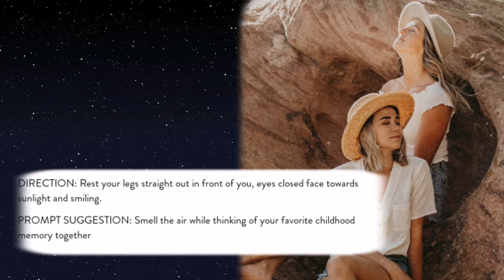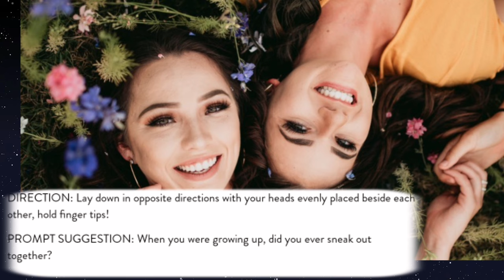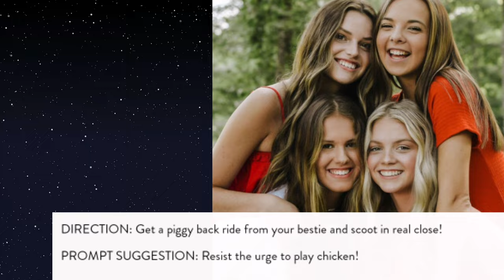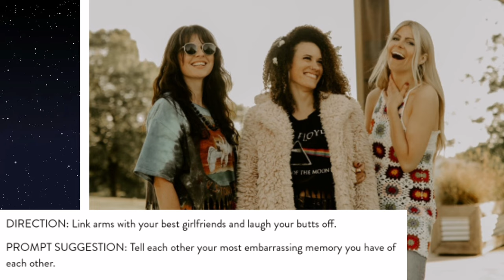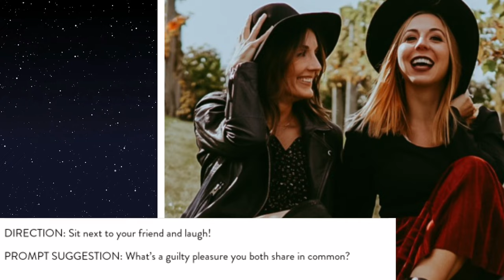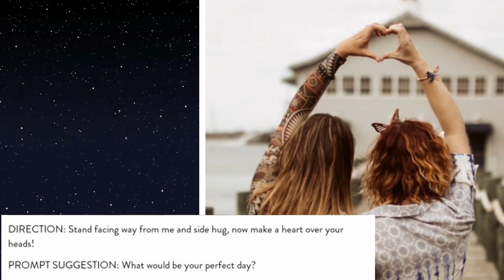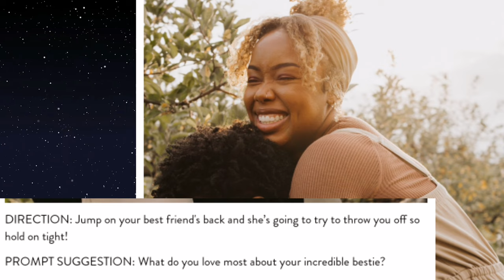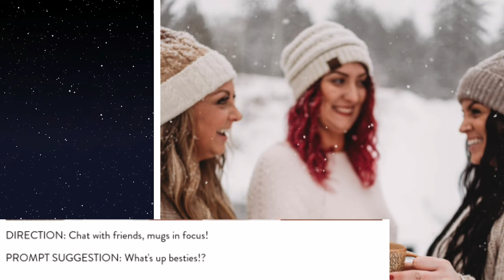BASIC PHOTOGRAPHY GROUPS AND BESTFRIENDS POSE IDEAS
BASIC PHOTOGRAPHY FOR BEGINNERS TIPS AND POSING IDEAS.

Photo poses photo editing photo frame photo id photo editing apps photo song
posingmen posingwomen posingtutorial posingforphotography posingtips Photoshoot Posing tips for photoshoot.
Photoshootideas Photoshootposes Photoshootathom Photoshootmakeup Photoshootvlog Photoshootposesong Photoshootvideo Photoshootbts Photoshoot behind the scenes studio.
Photo shoot behind the studio, learn how to make your photos look like a pros, with this Photoshoot ideas, photoshoot poses, photoshoot at home ideas, photoshoot makeup ideas, photoshoot vlog, photoshoot pose song, photoshoot video, photoshoot bts and photoshoot behind the scenes studio.

PHOTOGRAPHY FOR BEGINNERS / PHOTOSHOOT POSES FOR EASTER EGG & FALL SEASON IDEAS